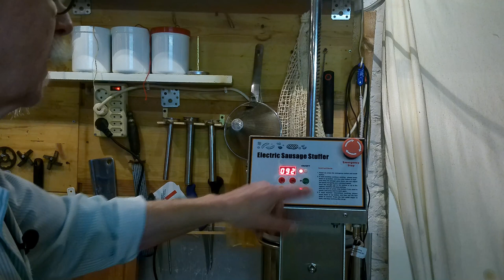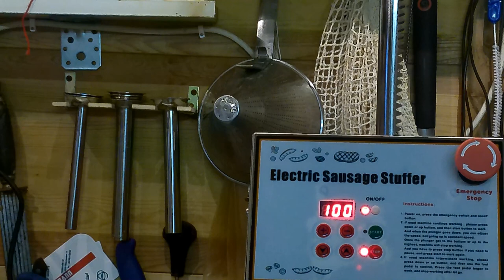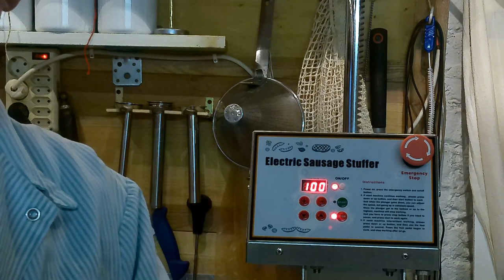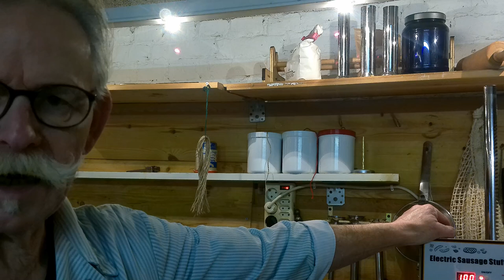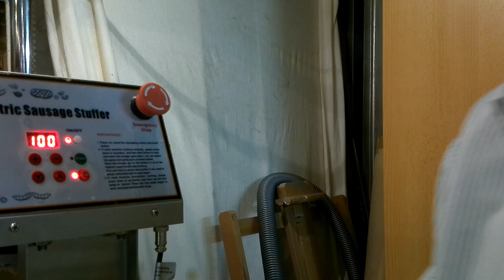Ein Neuer Versuch Elektrische Wurstfüllmaschine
Es Grüßt euch Der Fleischermeister aus Leidenschaft
Dieter Gabriel